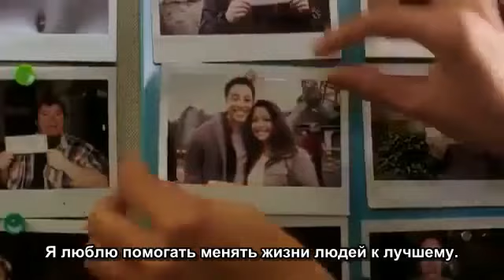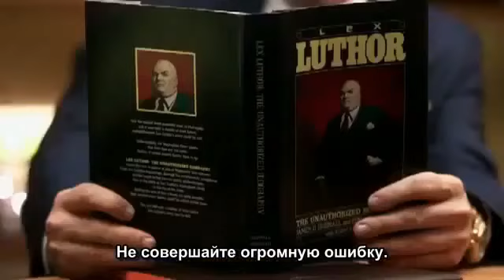DC Comics original Powerless Trailer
The original trailer for NBC's DCU based comedy show. This trailer is for what the show was going to be not what it became.